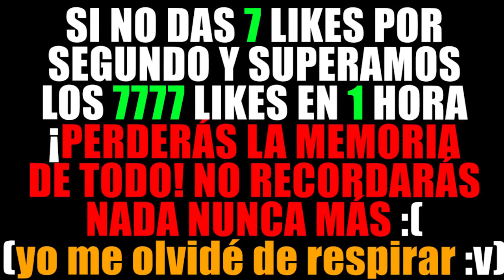¡EX NOVIO DE SEL PIERDE LA MEMORIA! 😂 *ACABA MUY MAL* | MINECRAFT TROLL